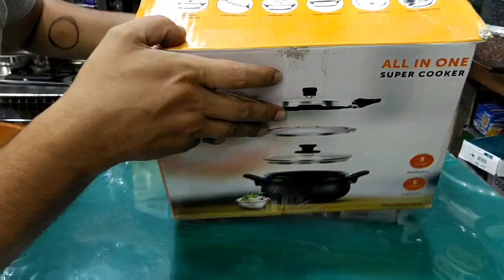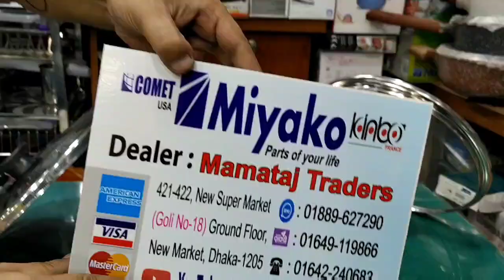মর্ডান প্রেসার কুকার তিন ঢাকনা সহ||Morden pressure cooker buy bd.